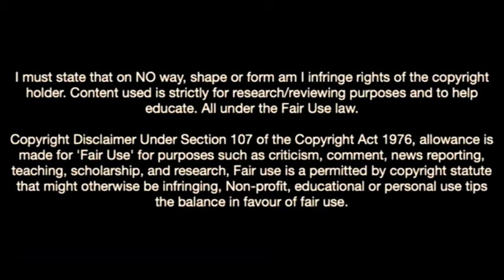Benoit Badiashile Is a Beast In Defence